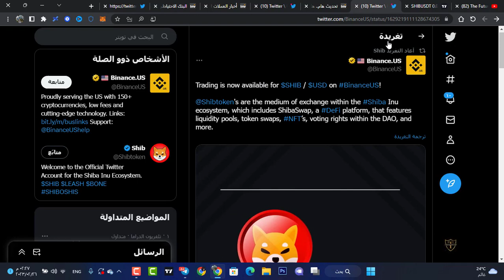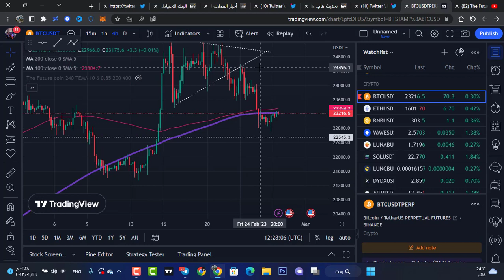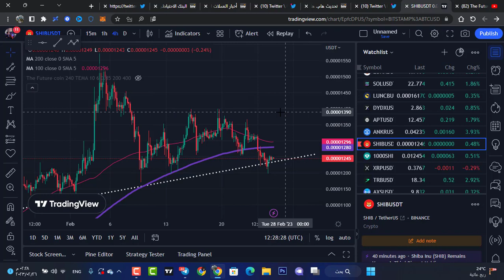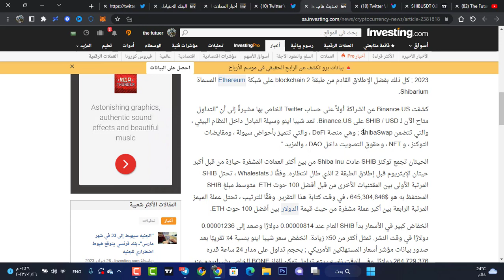منصة أمريكية تضيف عملة SHIBA INU | وأنفجار متوقع للعملة😲🔥🤑